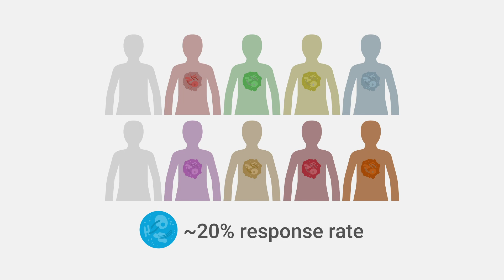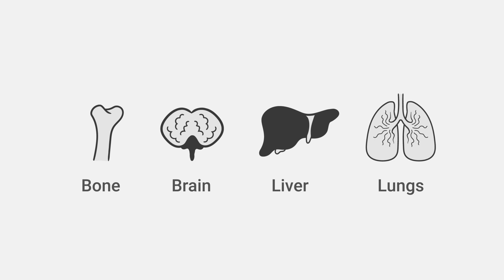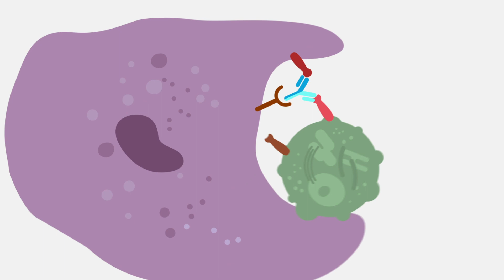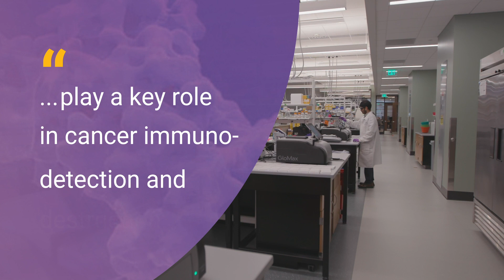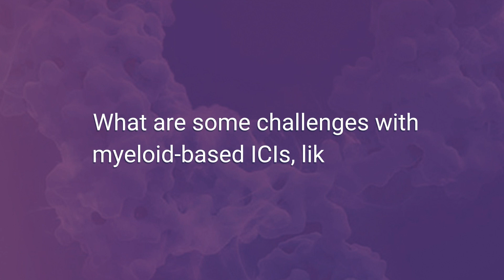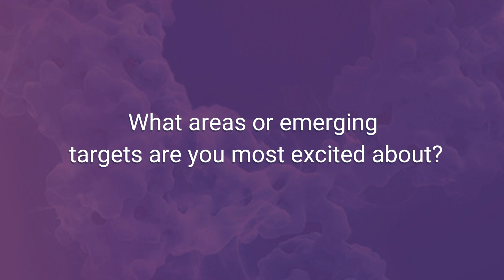Innate Immunity: Macrophage Immunobiology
Are you curious about the latest developments in cancer therapy research? Dive into the fascinating world of innate immunity with this introduction to macrophage immunobiology. In this video, we’ll explore the mechanisms that power macrophages, including ADCP, TLRs, and the immune checkpoint SIRPα/CD47. Discover why SIRPα/CD47 offers a promising target for researchers developing cancer immunotherapies. We’ll also hear from Promega Senior Research Scientist Jonathan Mitchell and learn from a scientist’s perspective about the unique biology of myeloid cells like macrophages and the challenges involved in targeting immune checkpoints like SIRPα/CD47.

Learn more about our technologies, resources and support for biologics drug discovery

Chapters:
A New Frontier in Immunotherapy [1:14]
SIRPα/CD47: Don’t Eat Me! [2:56]
Scientist Spotlight [5:14]